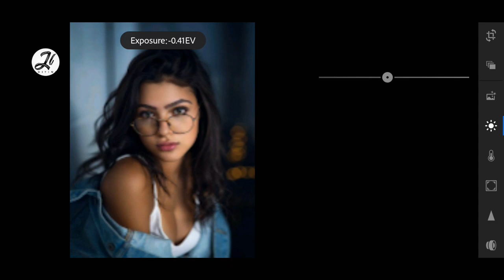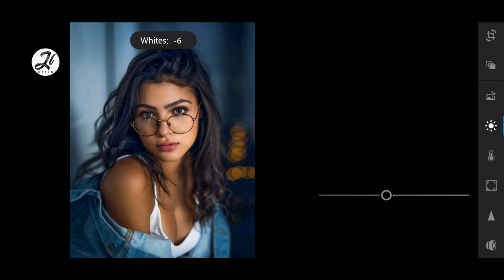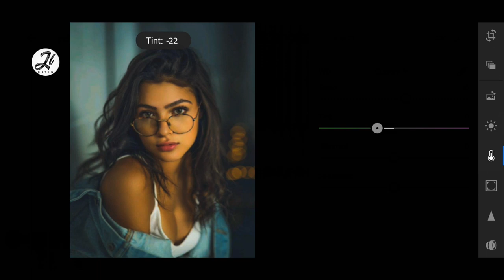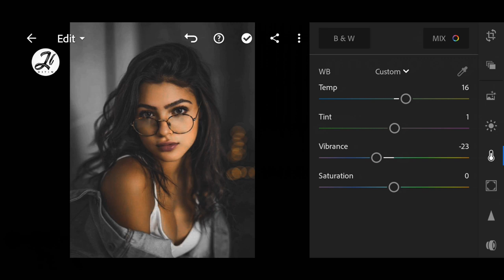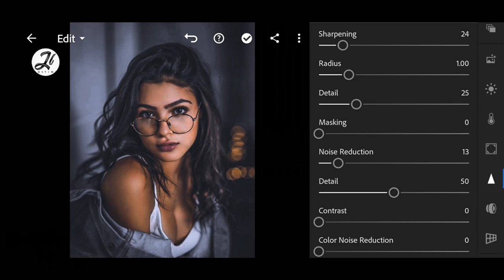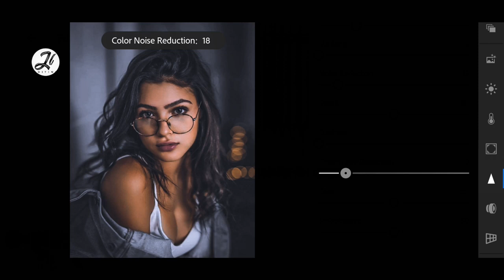Gray Moody Tone in Lightroom Mobile Tutorials | by JL Creative Works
In this video, I will show you how to edit gray moody tone look using Lightroom mobile.

* Please don't forget to adjust the Exposure | Contrast | Highlight | White | Blacks | a bit high if your images are dark , as well as the Shadows , so the color look better.